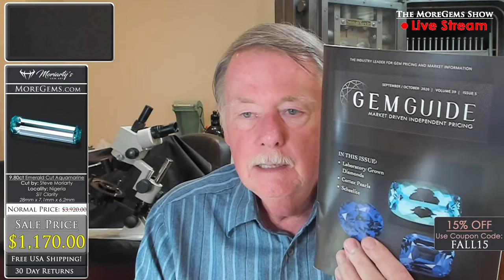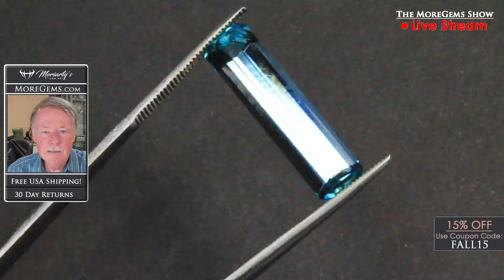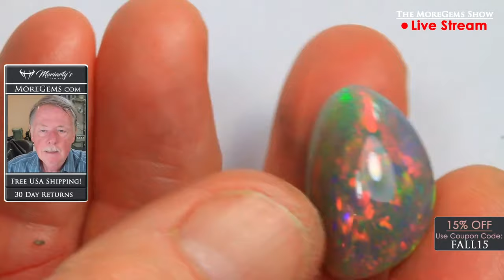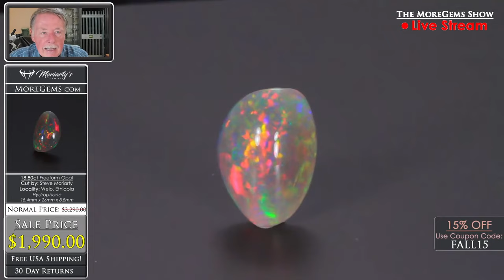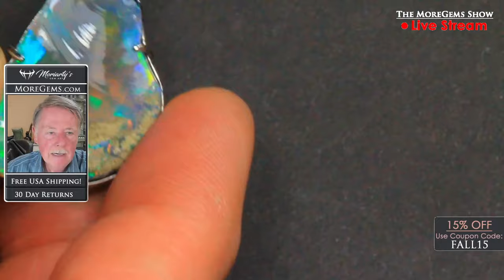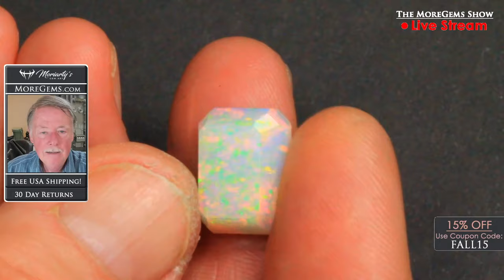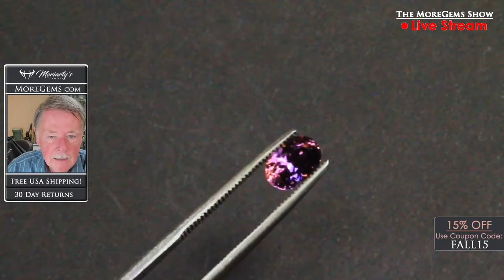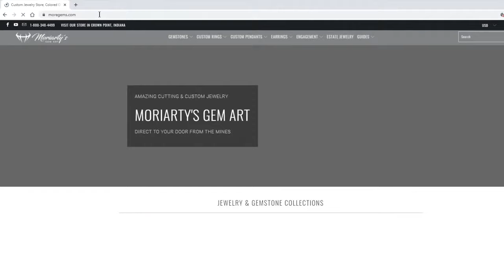The MoreGems Gem Show LIVE | Back with New Gems! 9/30/2020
We're going live with gem cutter, Steve Moriarty! In this show, he will be showing you some outstanding Gems! He will also be offering limited time discounts on these pieces. Not only that, but we'll be answering your questions from the live chat! Join us Wednesday at 7:05PM CST (Chicago Time) for our Live Gem Show!

Also available to see in person at Moriarty's Gem Art Store at 126 South Main Street, Crown Point, Indiana. We're located in the hub of Northwest Indiana on the downtown Square.